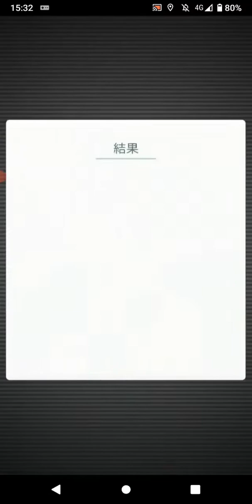ポケモンGO「ソロレイドでカイリューをGETするまで」（9）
手持ちポケモン：クレベース、トゲキッス、マンムー、アマルルガ、フラージェス
天候（weather）：晴（sunny）
カイリューの切り札：げきりん（outrage）